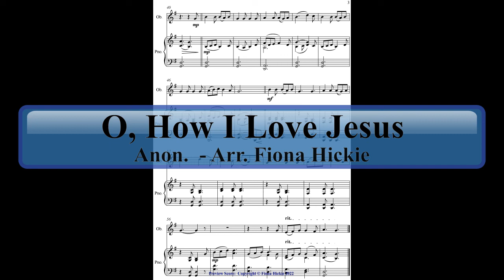O, How I Love Jesus: Oboe and Piano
A preview score of a well known hyumn for oboe  and piano.